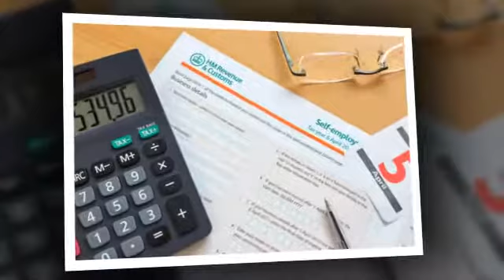Accountants - Bath & Co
For the perfect financial solution to suit your needs, a company that will mould their services around you, it must be Bath & Co. We are here to help with everything from accountancy to business start-ups, taxation to financial services. Call today to find out more.